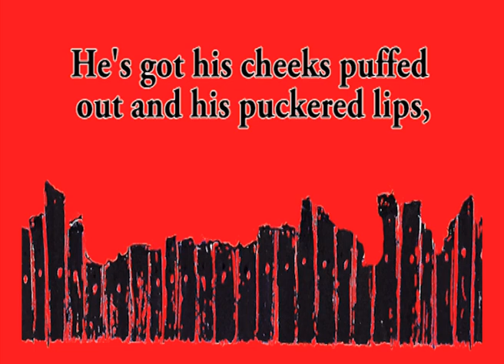Deep Down in the Music | By Paul Austin Kelly & Richard Durrant & KORKY PAUL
Walking Oliver's official theme song, Words and Music by P.A. Kelly and performed here by Paul Austin Kelly and Richard Durrant.

Drawings by the wonderful and infamous Korky Paul, video and animation by Paul Austin Kelly